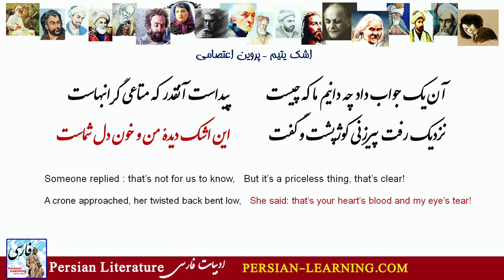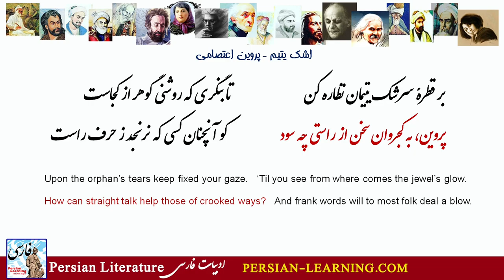Persian Poetry with Translation - Parvin Etesami اشک یتیم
Poem: The Orphan's Tear اشک یتیم
Poet: Parvin Etesami  پروین اعتصامی
Read by Pershang Salehi
Translation: Suheil Laher

Parvin E'tesami (Persian: پروین اعتصامی‎) (March 16, 1907 – April 5, 1941), also Parvin Etesami, was a 20th-century Persian poet of Iran.[1][2] According to Ali Akbar Dehkhoda, her given name was Rakhshanda (Persian: رخشنده‎).

Poem:
روزی گذشت پادشهی از گذرگهی
فریاد شوق بر سر هر کوی و بام خاست

پرسید زان میانه یکی کودک یتیم
کاین تابناک چیست که بر تاج پادشاست

آن یک جواب داد چه دانیم ما که چیست
پیداست آنقدر که متاعی گرانبهاست

نزدیک رفت پیرزنی کوژپشت و گفت
این اشک دیدهٔ من و خون دل شماست

ما را به رخت و چوب شبانی فریفته است
این گرگ سالهاست که با گله آشناست

آن پارسا که ده خرد و ملک، رهزن است
آن پادشا که مال رعیت خورد گداست

بر قطرهٔ سرشک یتیمان نظاره کن
تا بنگری که روشنی گوهر از کجاست

پروین، به کجروان سخن از راستی چه سود
کو آنچنان کسی که نرنجد ز حرف راست

As many asked me to make some video on Farsi literature, to let them practice standard formal Persian, and to get a bit acquainted with Persian literature, I have decided to make hopefully 1 video each Friday on literature. Each time a piece of poetry is chosen and read for you, I will add an English translation (please note that sometimes there is no recognized poetic translation available, so that I have to translate it on my own which will not be a real literary translation, as this episode one).  I will not explain all words and phrases like my other series, but at the end of the clip, you will see some new words that you can take note and learn. The main purpose of this series is at first to let you enjoy our literature, secondly to listen to some standard formal Farsi and learn a bit of vocabulary. I hope you enjoy it. Share your feedback with me.

Yours,
Majid Olyaei

persian poetry with english subtitles, persian poetry with translation, farsi poetry with subtitles, farsi poetry with in english, farsi poetry with translation, persian poems with translation, farsi poems with translation